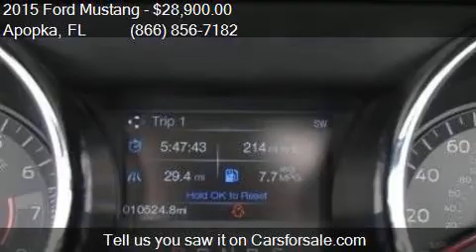2015 Ford Mustang EcoBoost Premium 2dr Convertible for sale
This 2015 Ford Mustang EcoBoost Premium 2dr Convertible is for sale in Apopka, FL 32703 at MULLINAX FORD.

Engine: 2.3L I4
Transmission: Automatic 6-Speed
Color: Oxford White
Mileage: 10533
Contact MULLINAX FORD 1551 E SEMORAN BV Apopka, FL 32703 to test drive this 2015 Ford Mustang EcoBoost Premium 2dr Convertible today.